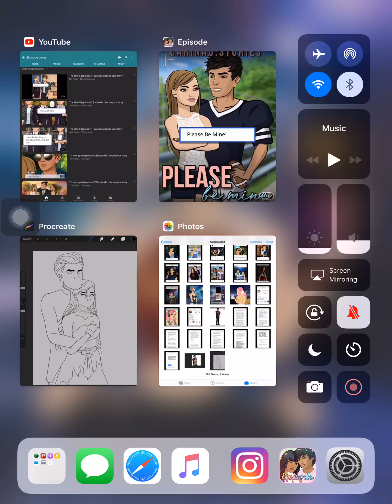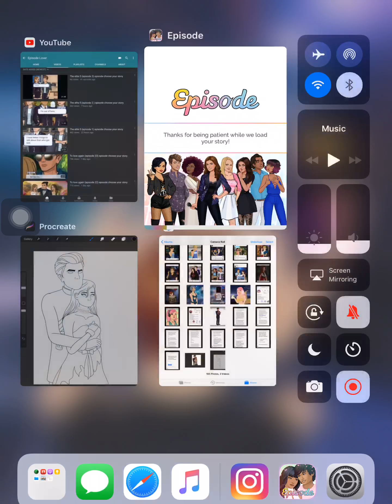Please be mine (episode 33) episode choose your story